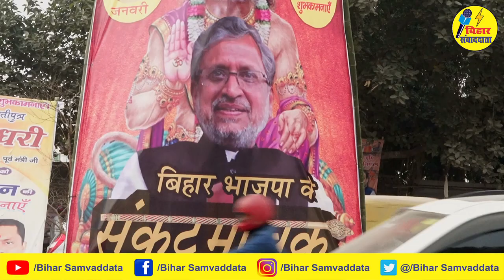संकटमोचन हैं सुशील मोदी के पोस्टर ने ,बिहार में BJP के अंदर की राजनीति को गर्म किया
..Poster of Sushil Modi is a trouble maker
Politics within BJP heated up in Bihar

bihar news
bihar news today
patna news